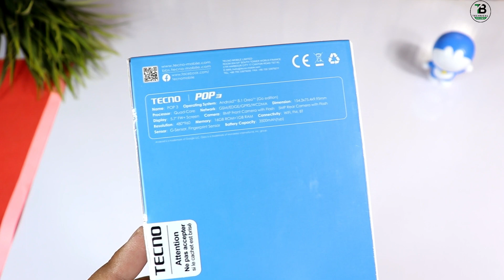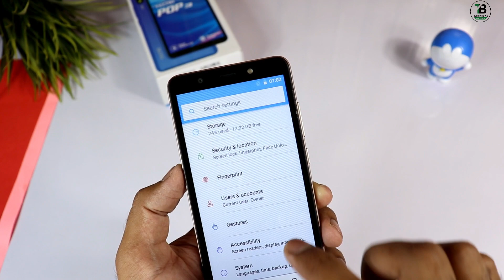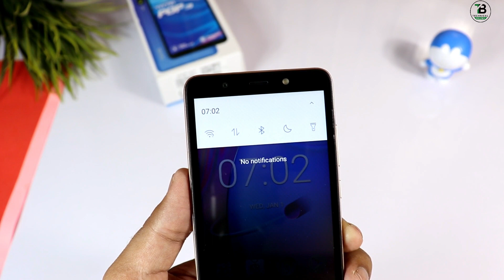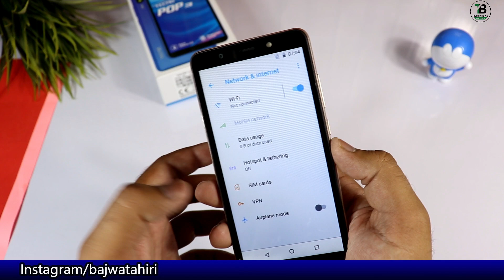Tecno Pop 3 Unboxing - 16GB Storage| 8MP Selfie| Price Only 8500Pkr!!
Here Unbox New Sasta Phone Everyone Can Buy!! Tecno Pop3 1GB+16GB Just 8,500 Pkr... Please Tell me about this Dhamakedaar Phone in Comments,